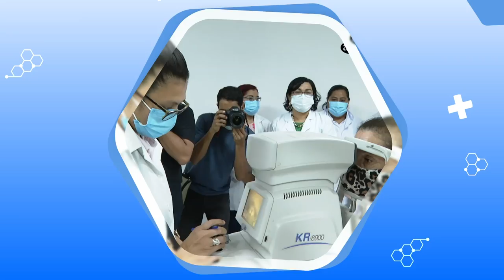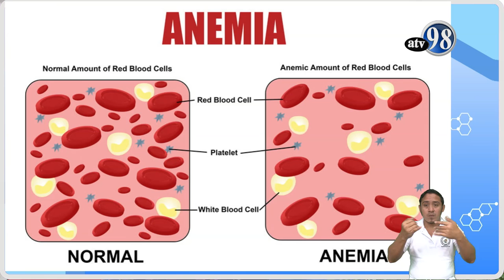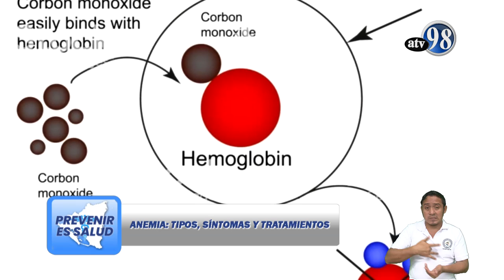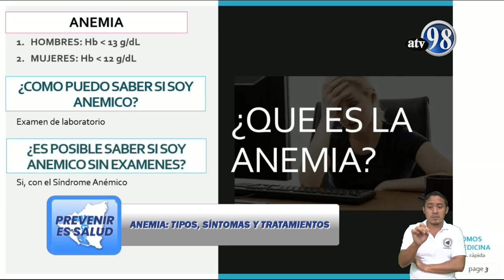PREVENIR ES SALUD - MARTES 5 DE JULIO DEL 2022